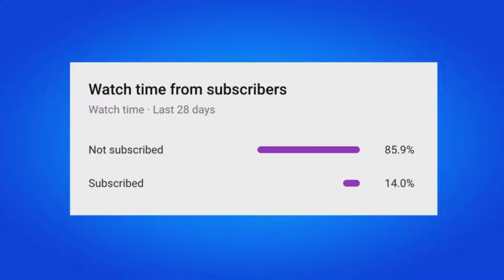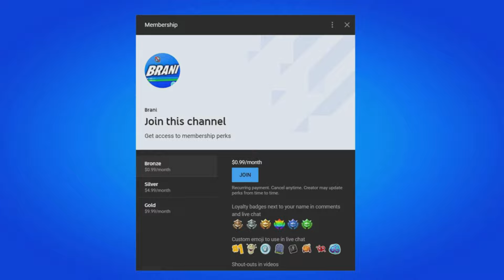How To Get ASMR Keys Emote For FREE! (Fortnite)